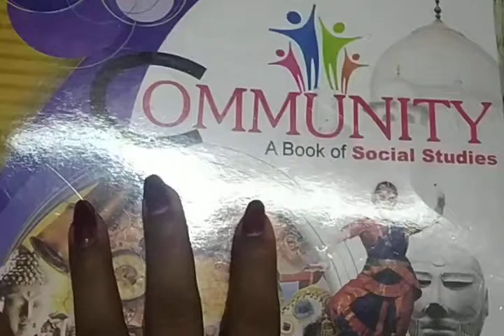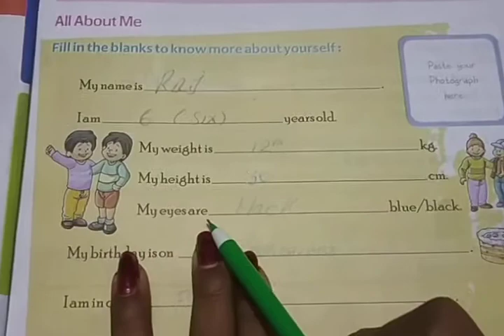English medium, Class - 1, subject - E.V.S, Chapter- 1 ,Topic - My Self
Topic - My Self